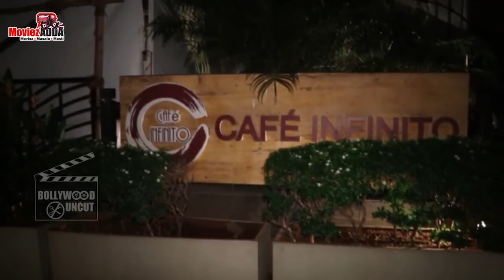Rishi Kapoor की पोती Samara Kapoor Sahni ने Hospital में दिए HEALTH Tips - Video